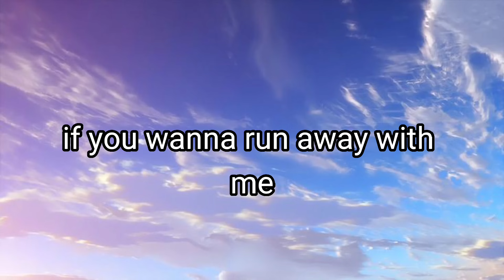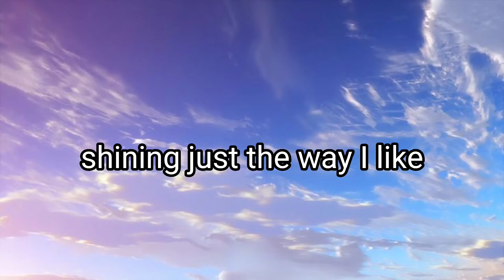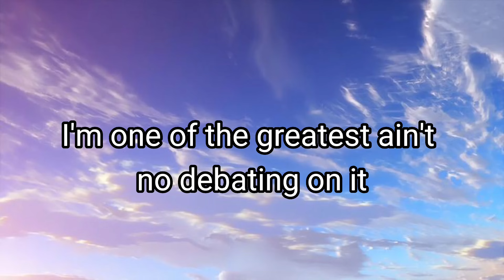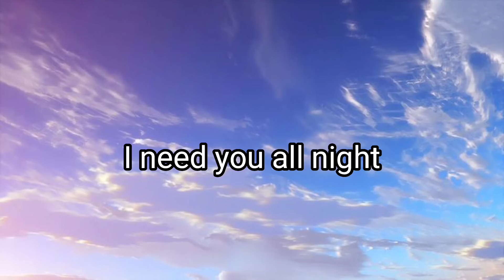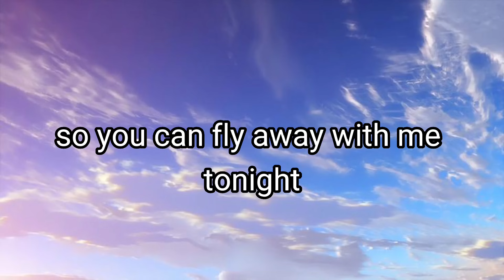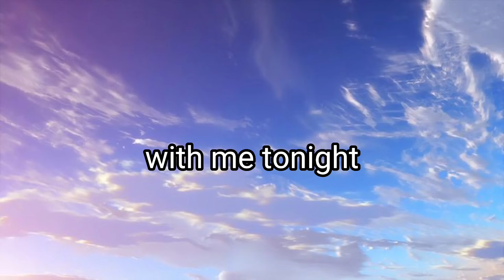Levitating - Dua Lipa